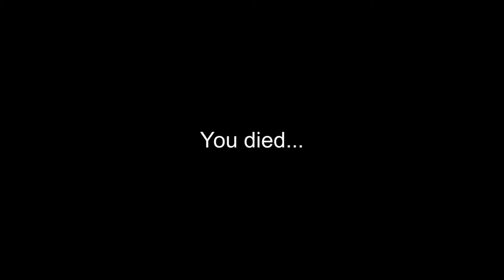Cube man Assassin games4U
This game we have to shoot and collect the body parts of the enemy or the zombie creatures
in order to get to the next level. collecting body parts to buy different weapons to win the game